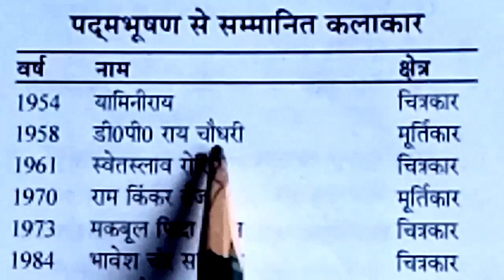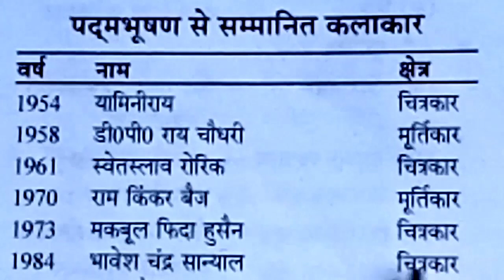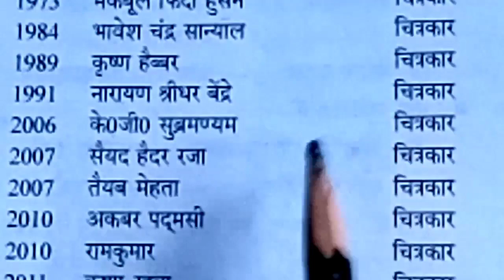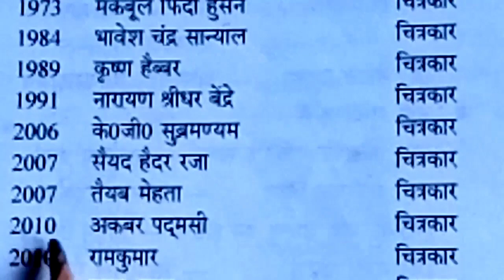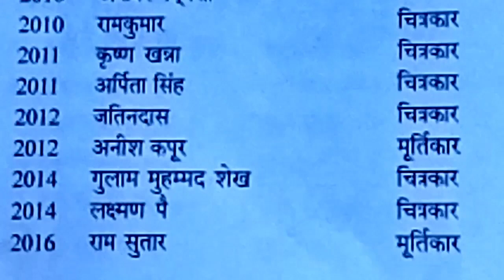पद्म भूषण से सम्मानित कलाकार